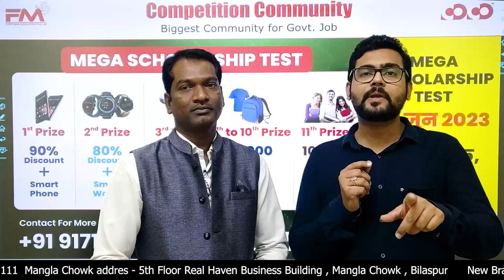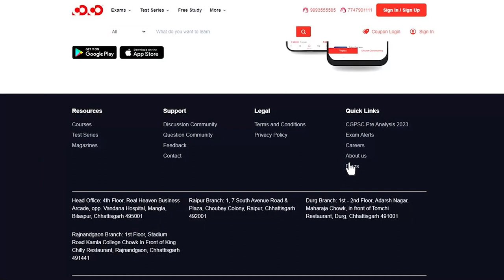Biggest Scholarship Test of Chhattisgarh| 19th June | New Branch at Gandhi Chowk | 90 % discount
Scholarship Test on 19th June at Gandhi Chowk, Bilaspur -
Get 90 % discount on fees on CGPSC Courses through this Scholarship Test.
Test date - 19th June
100 questions based on Live 1000 MCQ series

Starting Classes from 25th June at Gandhi Chowk for CGPSC [Pre+Mains], Hostel Warden
Address - 3rd Floor, Above South Cafe, Besides Mahamaya Depot, Gandhi Chowk, Bilaspur
Features - Offline classes + Recorded videos + PDF + Digital Classes + Updated material, Current Affairs Capsule & Lot more.

New CGPSC Batches have started at Mangla Chowk, Bilaspur having following features -

*Current Courses at Mangla Chowk -

Address -
Bilaspur Mangla Chowk - 5th Floor, Real Heaven Business Arcade, Opp. Vandana Hospital, Mangla Chowk
Bilaspur Gandhi Chowk - 3rd Floor, Above South Cafe, Besides Mahamaya Depot, Gandhi Chowk

Our Other YouTube Channel:
COCO UPSC: